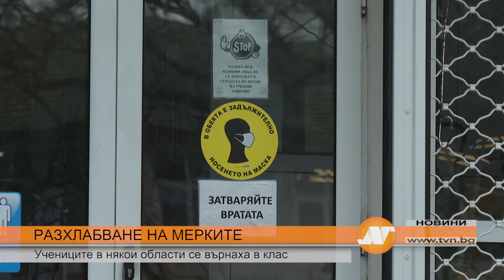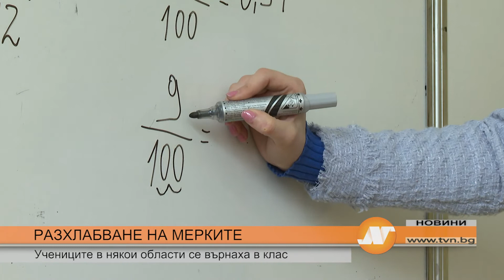РАЗХЛАБВАНЕ НА МЕРКИТЕ Учениците в някои области се върнаха в клас